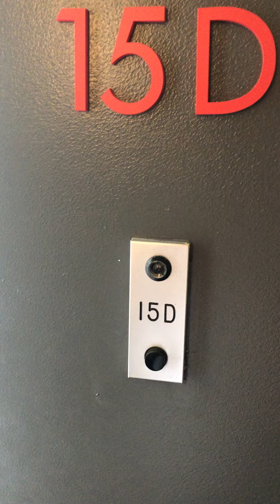The Landon studio 15D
Midtown West luxury apartment